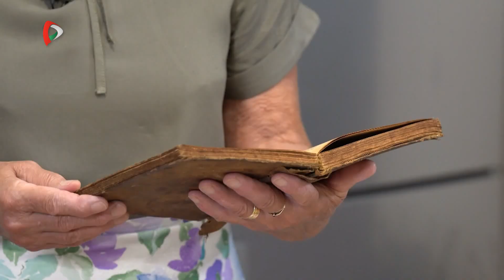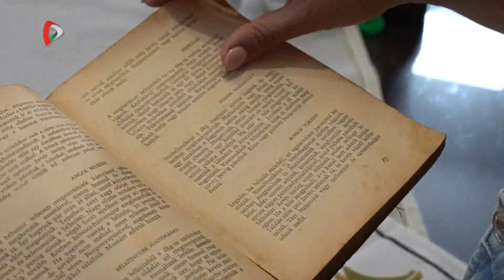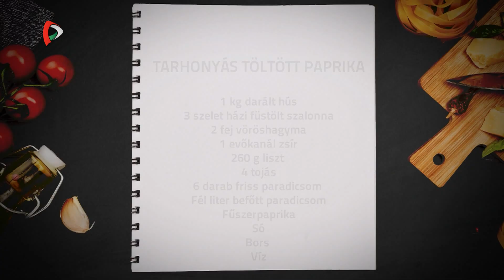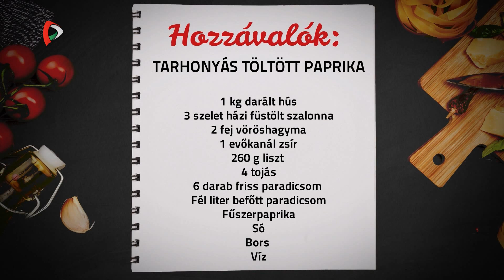Dél-Bánát ízei – Tarhonyás töltött paprika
Fedezze fel a dél-bánáti konyha különleges, ízgazdag és egyedülálló világát Gyuris Karolinával és Bíró Terézzel.